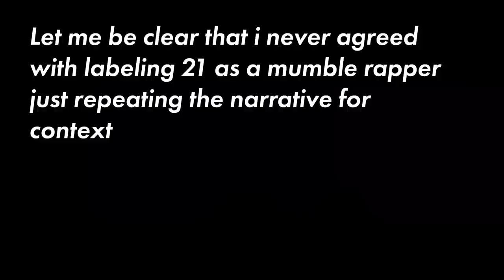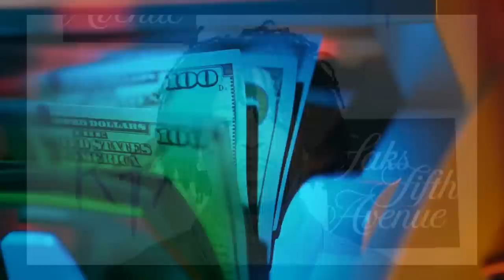How 21 Savage Escaped The Mumble Rapper Curse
I was focused on a play and finals but I'm done with school now so we should be good now lol. Shoutout to my cast fr cause they made it rly fun